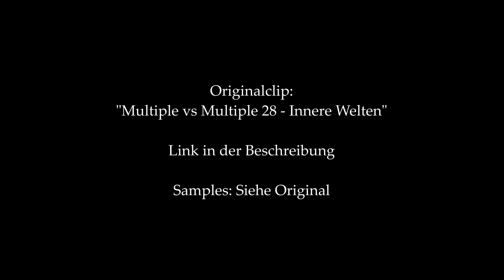Ich dissoziiere - kurzer Schnitt, wie`s sich anfühlt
Traumafolge 15

Thema:
Die zweite Dissoziation, dissoziative Absenz, Derealisation, Depersonalisation, die ich zufällig aufnehmen konnte. Zuvor berichte ich noch von einem Missbrauchstraum, und das hat mich dann vermutlich so dermaßen in die Mangel genommen, dass wiederum meine Seele sich eine Auszeit nehmen musste. Wie immer wusste ich hinterher nicht, wie lange ich „weg war“.
Für all jene, die es schnell und knapp serviert brauchen oder deren Aufmerksamkeitsspanne nicht für den ganzen Film reicht, nur kleine Happen, leicht aufbereitet, wie immer mit Triggergarantie!!.